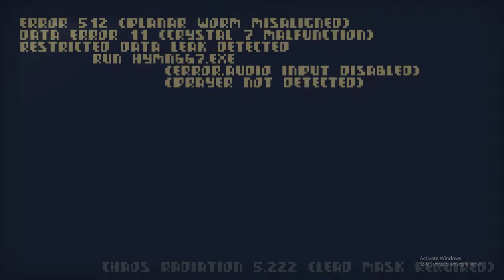CRAWL MEGA EPISODE! : Crawl #2 ft. Jeff Baker